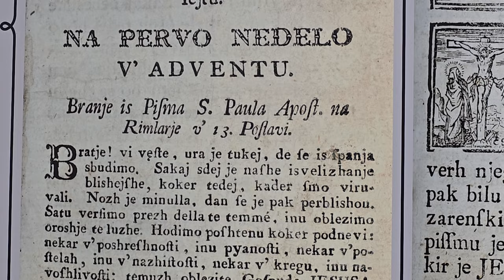2024-05-27 LJUBLJANA Krajinski park Tivoli RODENTIA Sciurus vulgaris NAVADNA VEVERICA